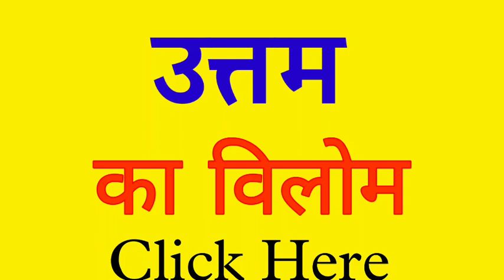Utam ka vilom shabd| Utam ka ulta kya hoga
Title:-

1 :-   Utam vilom

2 :-   Utam ka vilom

3 :-   Utam vilom shabd

4 :-   Utam ka vilom shabd

5 :-   Utam ka vilom kya hai

6 :-   Utam k vilom kya hota hai

7 :-   Utam ka vilom kya hoga

8 :-   Utam ka vilom shabd kya hai

9 :-   Utam ka vilom shabd kya hota hai

10 :-   Utam ka vilom shabd kya hoga

11 :-   Utam  ulta

12 :-   Utam ka ulta

13 :-   Utam shabd ka ulta

14 :-   Utam ka ulta kya hai

15 :-   Utam   Utam ka ulta kya hoga

16 :-   Utam ka ulta kya hota hai

17 :-   Utam shabd ka ulta kya hoga

18 :-   Utam vilom shabd